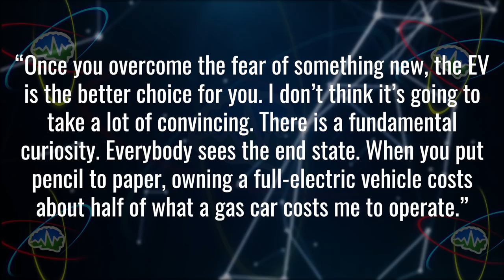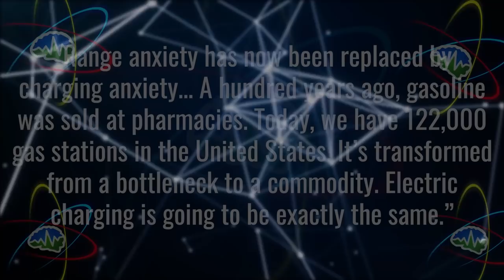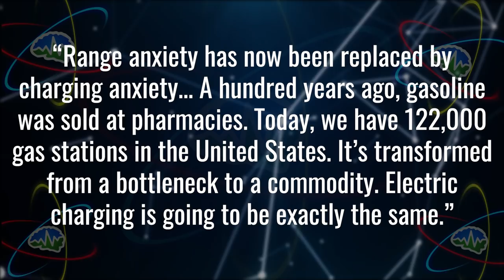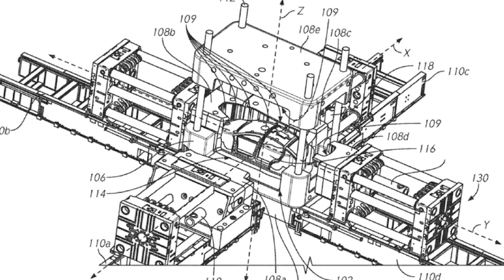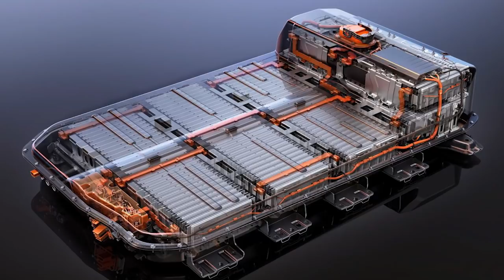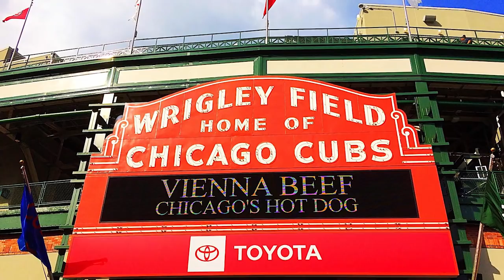The 'Soon" Fallacy | In Depth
On today's episode of "In Depth" Zac & Jesse talk about how the big automakers are talking a big game about electric cars coming 'soon'...